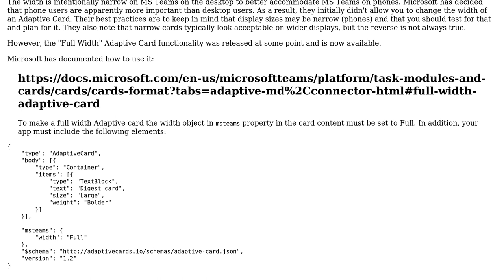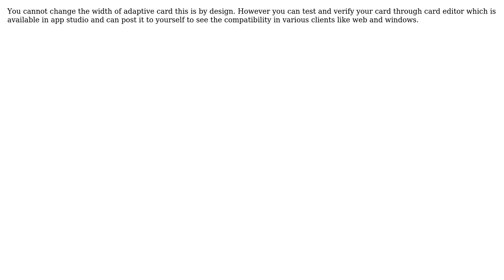MS Teams Adaptive Card max width (3 Solutions!!)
MS Teams Adaptive Card max width

With thanks & praise to God, and with thanks to the many people who have made this project possible! | Content (except music & images) licensed under CC BY-SA | Music | Images & others | With thanks to user VaraPrasad-MSFT user tiny-wa user imfantom user Christopher Cashell and the Stack Exchange Network Trademarks are property of their respective owners. You are responsible for your own actions.